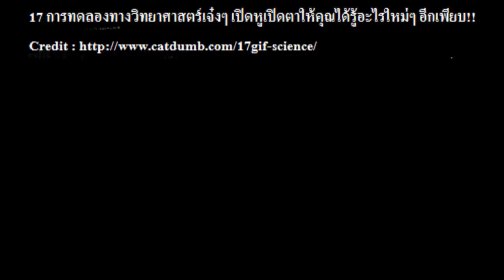17 การทดลองทางวิทยาศาสตร์เจ๋งๆ / 17 Never underestimate the awesomeness of science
17 การทดลองทางวิทยาศาสตร์เจ๋งๆ  / 17 Never underestimate the awesomeness of science
นักดำน้ำคนนี้เดินอยู่ใต้น้ำแข็งในสภาพกลับหัวกลับหาง
การเผาไหม้ของหัวไม้ขีด
การแตกของกระจกที่ 10 ล้านเฟรมต่อวินาที
อานุภาพของคลื่นเสียงที่ทำให้สิ่งหนึ่งลอยตัวได้
เมื่อแตงโมถูกรัดด้วยยางกว่า 100 เส้นปรากฎว่า…
การปล่อยสปริงแบบสโลโมชั่น
แม่เหล็กที่เป็นสีน้ำเงินกำลังกลืนกินโลหะลูกหนึ่ง
แบตเตอรี่ แม่เหล็ก และทองแดงสามารถขับเคลื่อนกลไกแบบง่ายๆ ได้
อุปกรณ์ที่ช่วยจัดศูนย์ถ่วงให้แก้วเบียร์ ทำยังไงก็ไม่หก
คุณสามารถใช้ควันจุดเทียนใหม่อีกครั้งได้ด้วยการจุดไฟจากควันที่ลอยขึ้นมา
สิ่งนี้เรียกว่า “การลอยตัวของมวลสาร”
การแตกตัวของเมล็ดพืช
การจับเหยื่อของแมงมุม
ลูกสนขยายตัว
เมื่อเลือดตกใส่ไฮโดรเจนเพอร์ออกไซด์
ความมหัศจรรย์ของแม่เหล็กเหลว
น้ำแข็งแห่งเจอกับน้ำยาล้างจาน

ดนตรีประกอบ Selfie Stick

10 หมวกกันน็อคสุดคุ้มค่าและใช้ดีประจำปี 2016 / 10 Best helmets and good helmets for 2016

16 ซุปเปอร์ฮีโร่ ในชีวิตจริง / 16 Real-life superhero

15 อันดับรถยนต์ไฟฟ้าเด็กยอดนิยม / The Top 15 Best Kids Electric Ride-On Cars And Vehicles

13 วัตถุอาถรรพ์ที่หลายคนเชื่อว่า มันมีคำสาปแช่งอยู่จริงๆ / 13 Terrifying Cursed Objects That Really Exist

15 กีต้าร์โซโล่ที่ดีที่สุดตลอดกาล / The 15 Best Guitar Solos of All Time